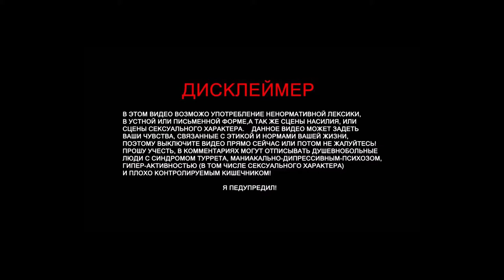LoadOut — мини смотры онлайн игры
Loadout это бесплатная игра . шутер от третьего лица , разработанный "Краю реальности" , изначально сделанной для Microsoft Windows затем  на PlayStation 4 , Loadout сосредотачивается на аркадных многопользовательских перестрелках в различных режимах и использует  мультяшную кровь и богатство настроек персонажа. Игроки могут изменить внешний вид своего игрового аватара, а также свойства своего оружия за счет некоторой премиальной игровой валюты.

На развитие канала:
Партнерка
МОЙ ВК -  vk.cc/6QLmp9
Steam -
Audacity
GeForce Experience
Adobe Photoshop
CINEMA 4D
Camtasia 9